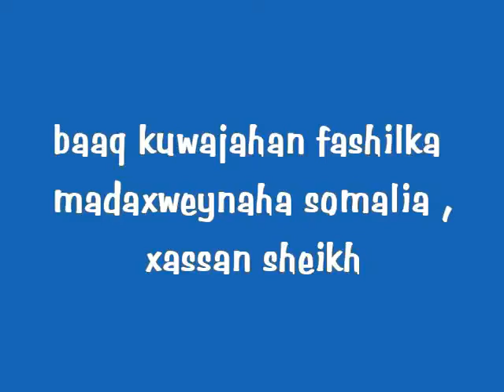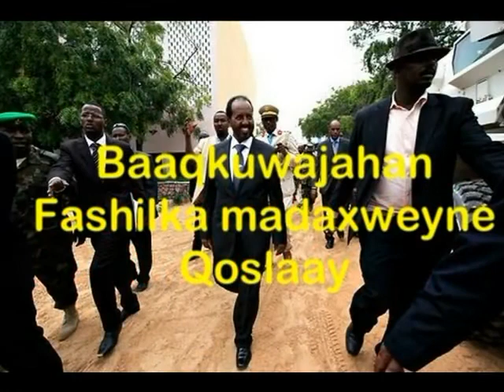BAAQ KUWAJAHAN FASHILKA MADAXWEYNE XASSAN SHEIKH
waa baaq kadhan ah  dowlalda oo waxqabadkeedu  aad ullitay , oo iskumashquulisay  howla aan muhiim ahayn, (Arab uprising) waan soo aragnay isbadalka uu keenay ee somaliyeey Dulmiga meel oga soo wada jeesta waad Guuleysanesaane- INSHA,ALLAH ...